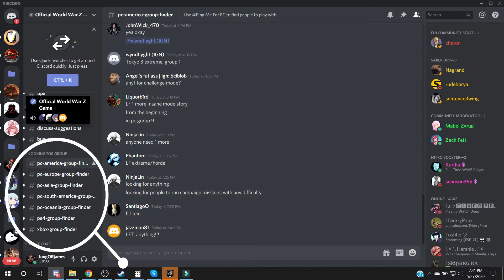Top 10+ Tips World War Z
The best tips and tricks that will help you out in any game mode in WWZ